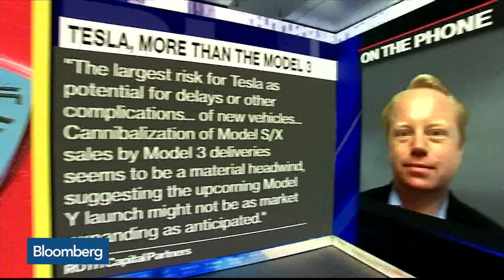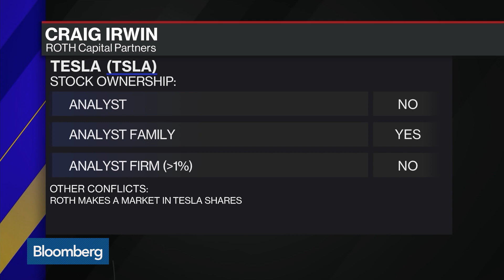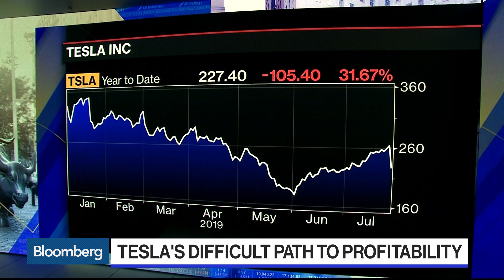Why Roth Capital Downgraded Tesla to Neutral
Jul.25 -- Craig Irwin, senior research analyst at Roth Capital Partners, explains the factors behind his downgrade of Tesla Inc. on "Bloomberg Markets: The Open."